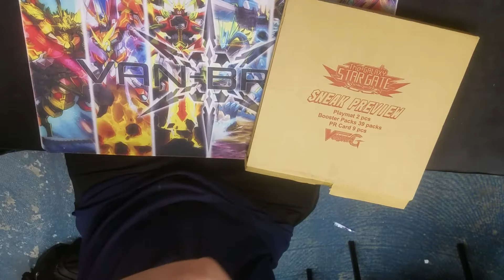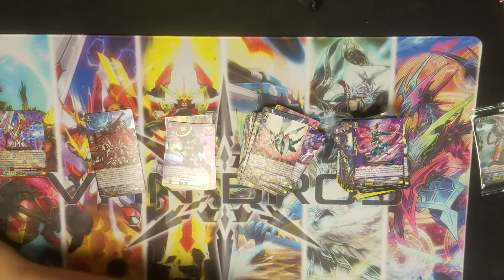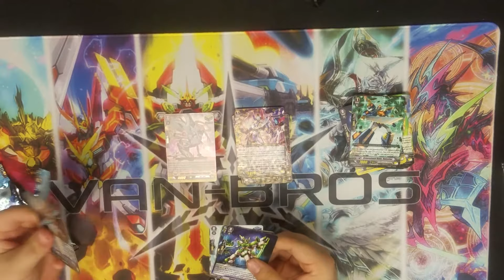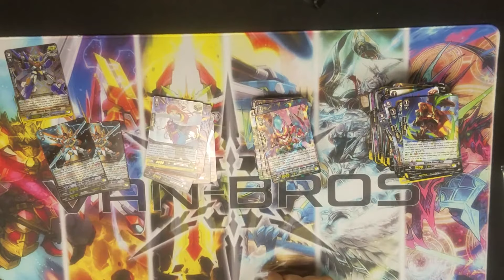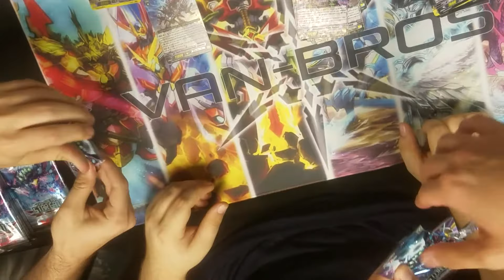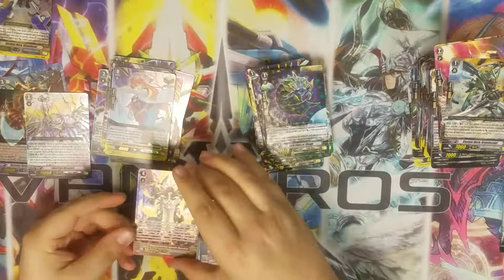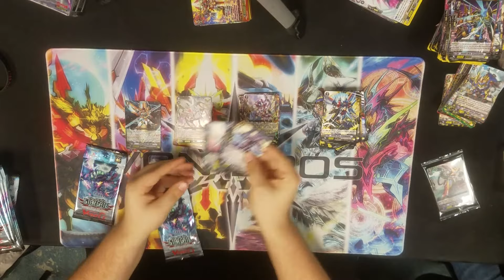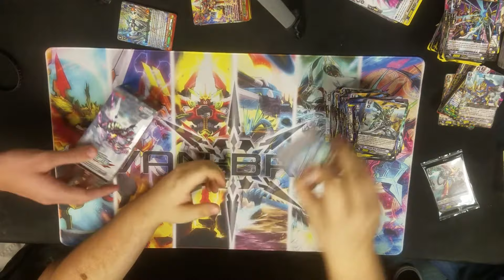The Galaxy Star Star Gate Booster Sneak Peak Opening!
The VanBros join in for a mass opening split into 2 parts! Dalton Opens we annoy. please enjoy.